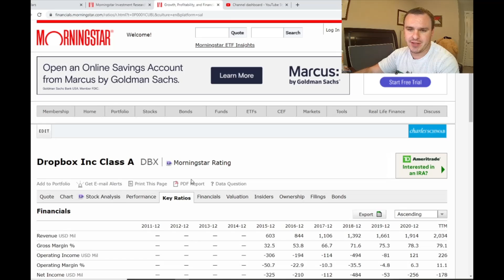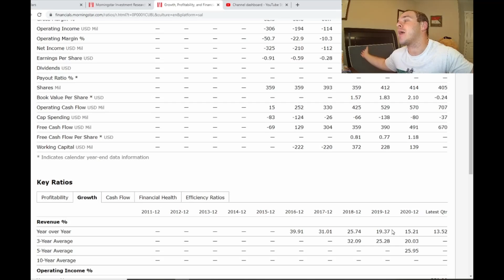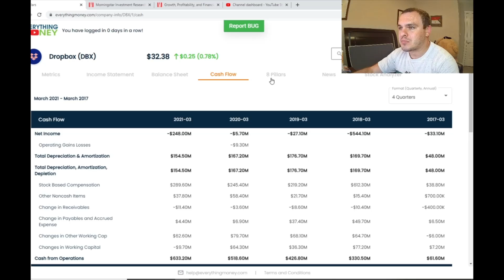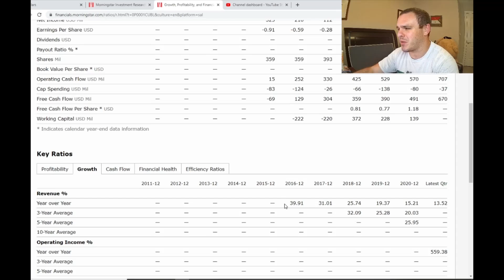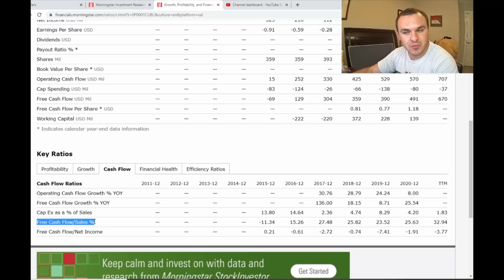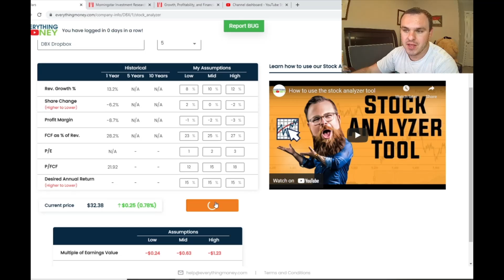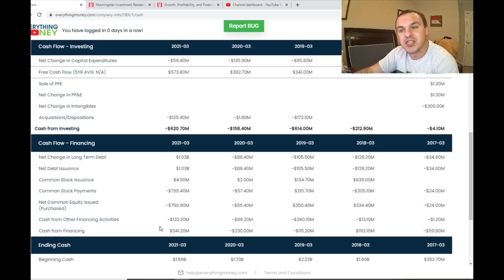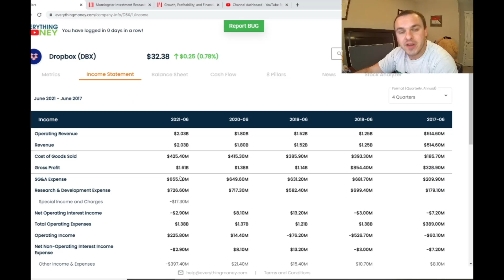DROPBOX STOCK ANALYSIS (DBX Stock) Where Are Your PROFITS DAWG?